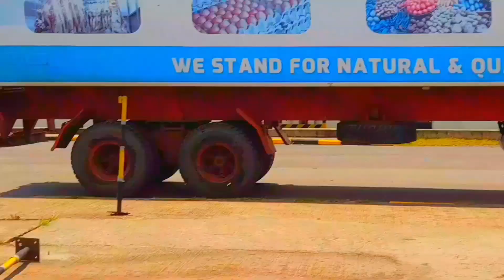አዲስ አበባ ወሎ ሰፈር - ቦሌ - ኤርፖርት Addis Ababa Wollo Sefer - Bole Airport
ይህ ጉዞ አዲስ አበባ ወሎ ሰፈር - ቦሌ -የኢትዮጵያ አየር መንገድ የተደረገ ሲሆን በአየር መንገዱ የካርጎ አገልግሎት ምን እንደሚመስል በስሱ ለማስቃኘት ይሞክራል።